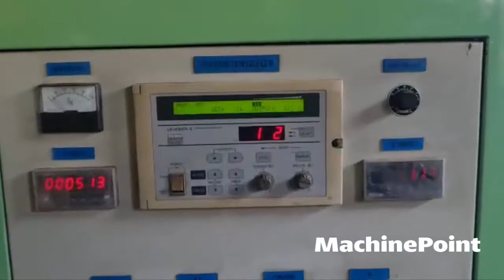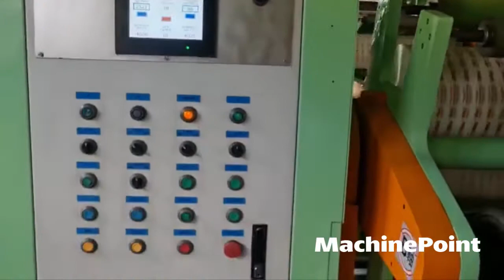COMAX ACCM1020 Film coating plant | COMAX Machines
COMAX ACCM1020 in production
█► MachinePoint presents you a used Film coating plant for sale, from year 2014. The brand is COMAX and the model is ACCM1020. Web Width max. is 1.000 mm. This machine is classified under 7. Film\Film Converting and Film coating plant in MachinePoint inventory.